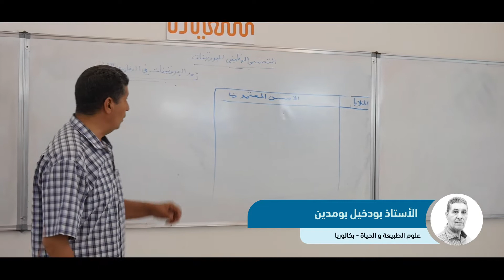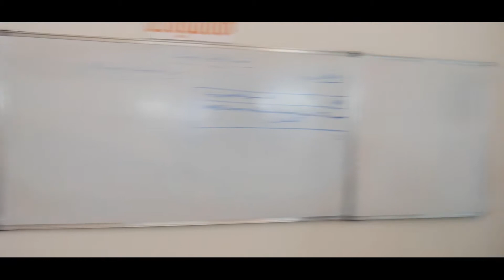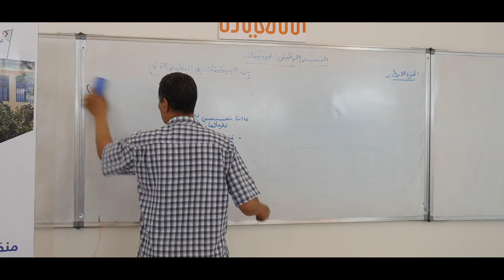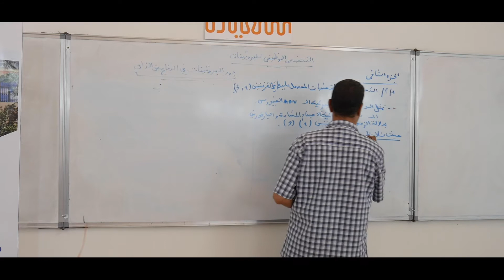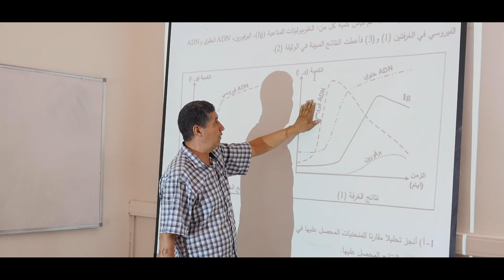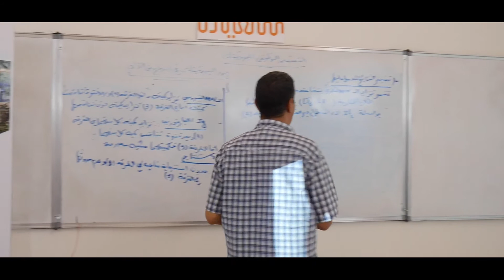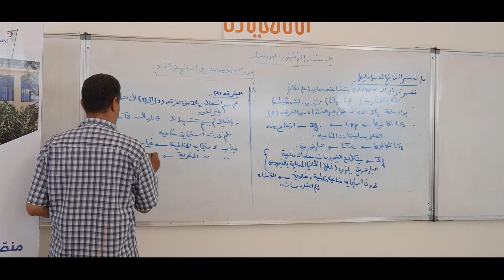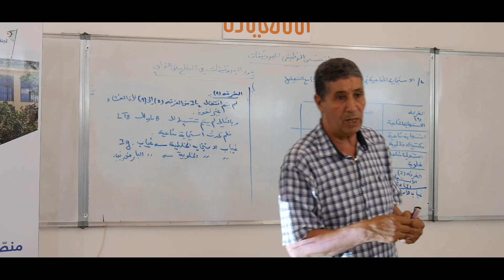التمرين الثاني، باكالوريا 2019، شعبة رياضيات.